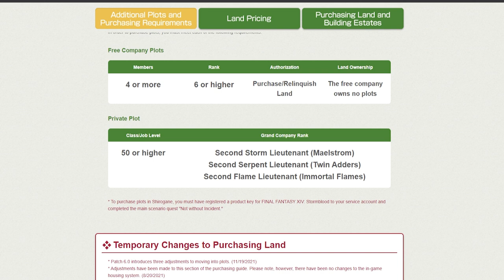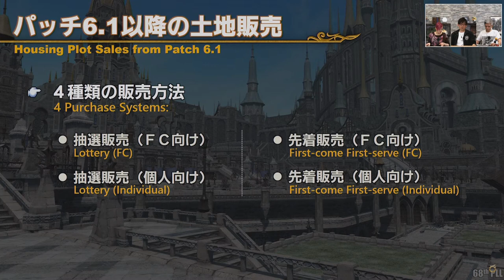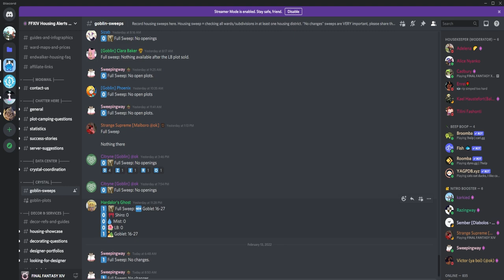Housing Savage Guide, Future of housing for FFXIV!